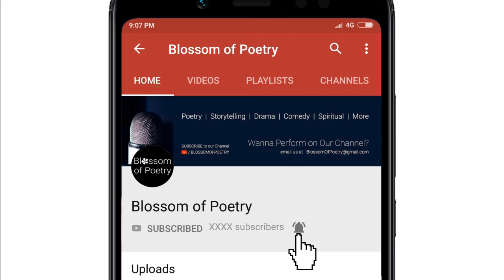விடியலைத்தேடி by Anandhan V | Performer of the day | Chennai Open Mic | Blossom of Poetry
Registration @ Blossom of Poetry

TERMS & CONDITIONS:

1. Your video, audio, or performance should not be longer than 5 mins.
2. You can visit to our venue for performing in Open Mic event organized every 3rd Saturday of the month. Confirm your slot thru email or WhatsApp. You must reach venue 30 mins before the event's starting time.
3. Alternatively you can shoot your performance video in landscape orientation or record your noise-free audio at home and send across thru Google drive or any other method along with a photograph for the use of video thumbnail.

Step-1: Fill the form below and submit.
Step-2: Send across your content or audio or video.
Step-3: You will get notified thru email/WhatsApp/call if you are selected.

PS: Channel reserves the right to change anything in the event, form, etc without any prior notice.